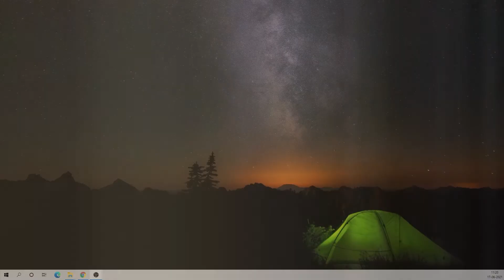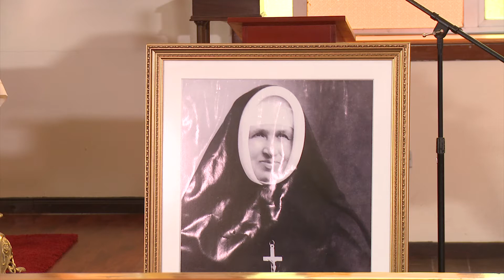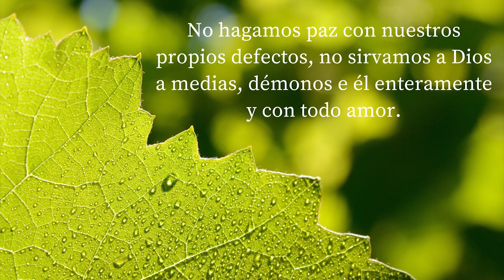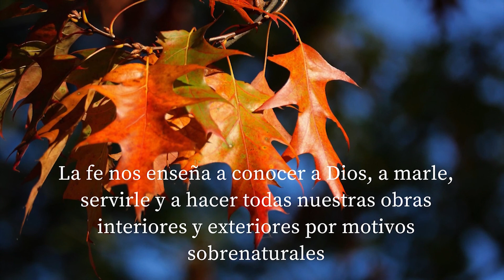EUCARISTIA EN COMEMORACIÓN 186 AÑOS DE LA LLEGADA DE MADRE BERNARDA MORIN A CHILE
Durante la jornada de día jueves 17 de junio se realizo la ceremonia de Eucaristía en conmemoración a los 168 años de la Llegada de la Hermanas de la Providencia a Chile.
La ceremonia fue transmitida a través de nuestra página de facebook PROVODENCIATV y plataforma zoom, en donde la comunidad educativa, estudiantes, padres y apoderados pudieron seguir desde sus hogares nuestra ceremonia.
Durante la ceremonia nuestro Capellan, Juan Pinto, envió un saludo a toda nuestra familia providencia a lo largo y ancho de nuestro país, haciendo un llamado también a mantener el cuidado correspondiente en esta pandemia que no acongoja desde marzo del año 2020.
Finalmente nuestra directora la Sra. Ema Benítez Valdivieso agradeció a cada integrante de nuestra comunidad providencia y de esta forma haciendo un llamado a mantener siempre viva la esencia de nuestra fundadora, Madre Bernarda Morin.